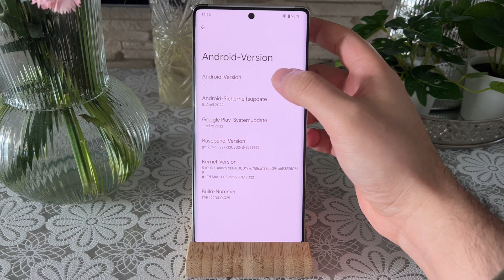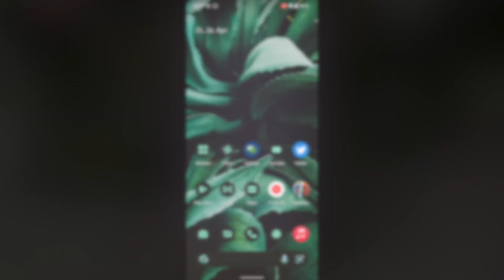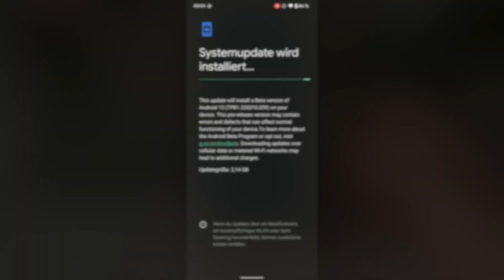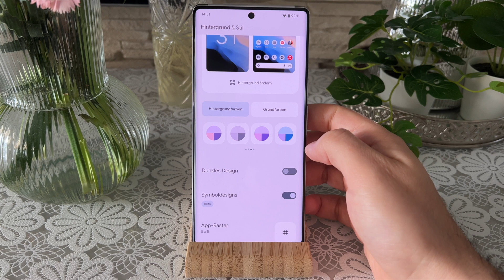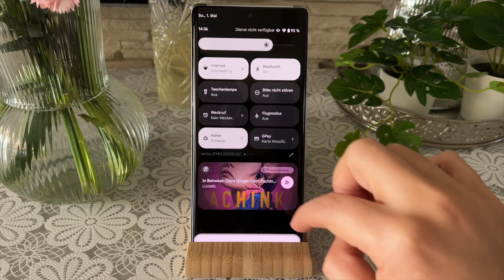Android 13 (Tiramisu) Beta 1 | deutsch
Hallo zusammen und willkommen zu einem weiteren Video. Heute geht es um die erste Beta von Android 13 Tiramisu auf dem Google Pixel 6 Pro. Im ersten Teil zeige ich euch, wie ihr euch für das Beta Programm anmelden und die Beta installieren könnt. Im zweiten Teil schauen wir uns die Neuerungen an. Und im dritten Teil verrate ich euch, ob die erste Beta stabil läuft und wie viele Betas es geben wird. Hab viel Spaß.

Videokapitel:
00:00 Willkommen zu Android 13 Beta 1
01:08 Installation Beta 1
02:16 Neuerungen
03:48 Performance der Beta
04:02 Übersicht des Beta-Programmes